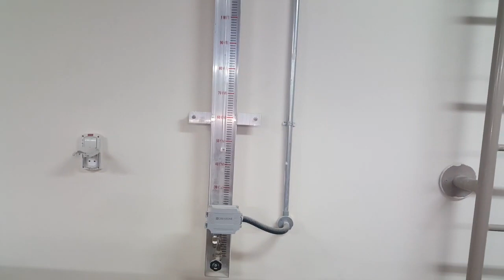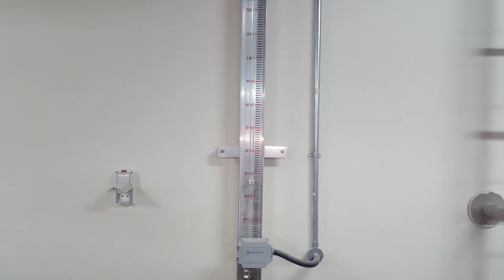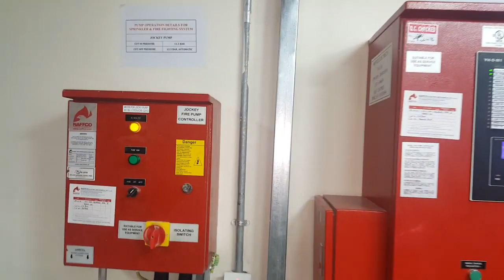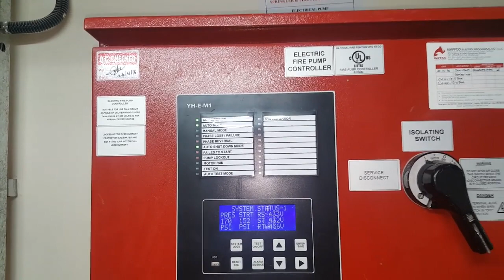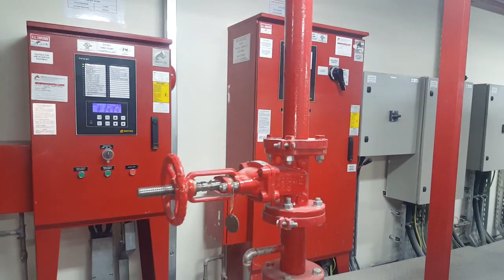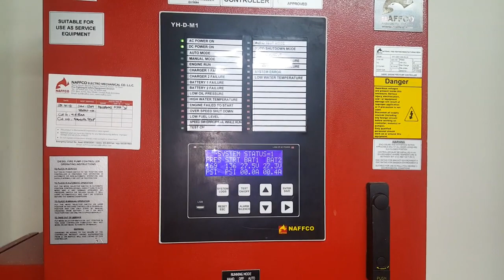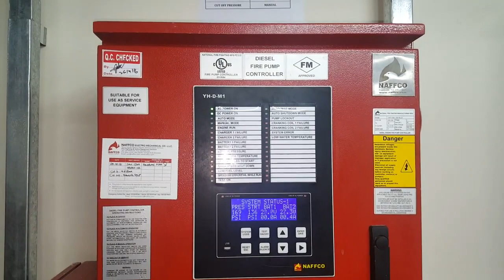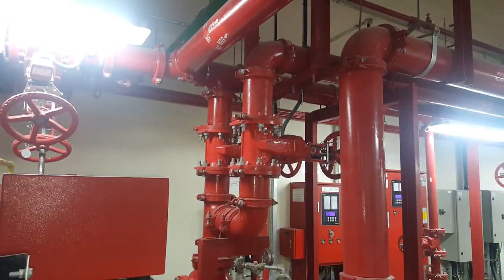Fire Fighting Pump Room Complete Information About Jockey, Electric & Diesel Pump Hindi+Eng Subs/CC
Classes of Fire |Types of Extinguisher| In Case of Fire Evacuation| Extinguisher How to Use/Testing with English Subtitles